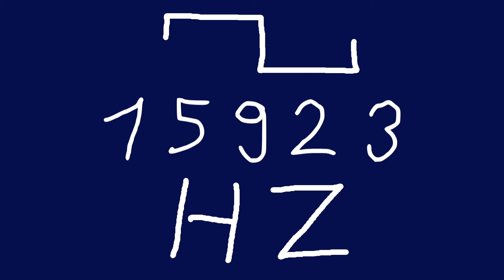15923 hz square